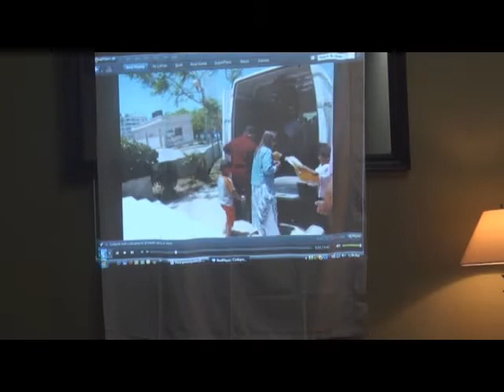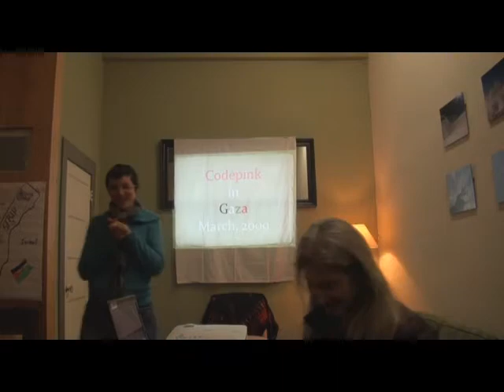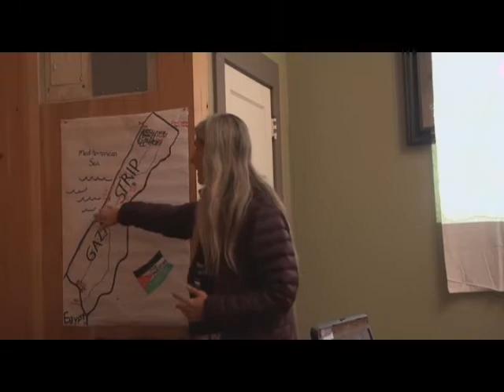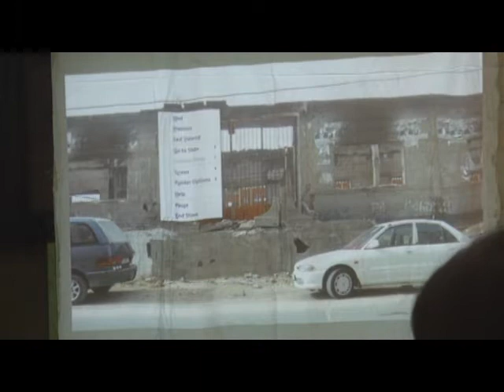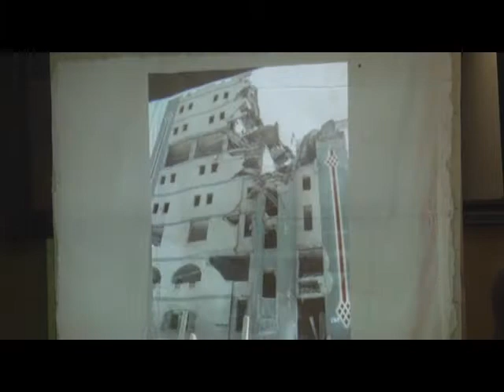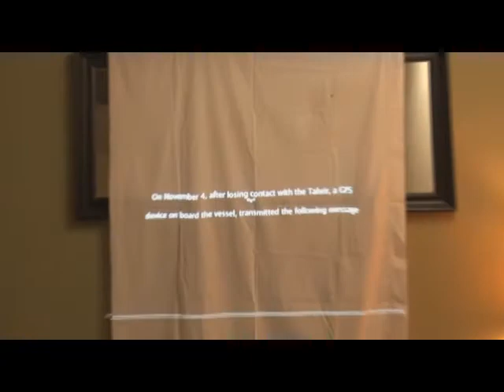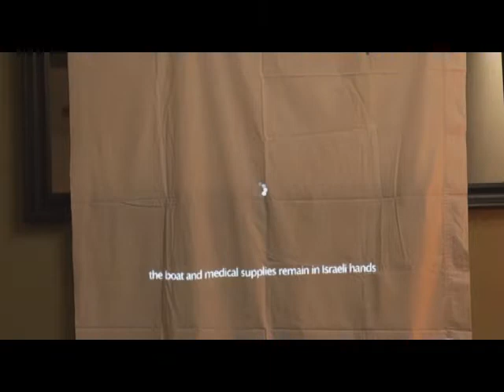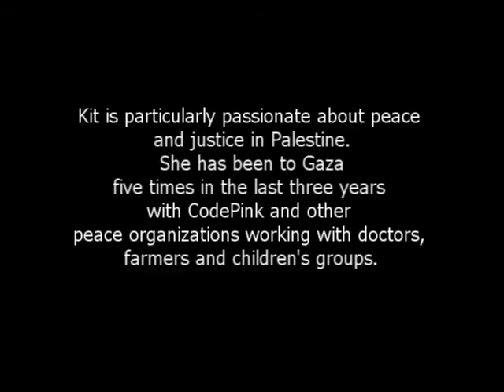Kit Kittredge reports back from the Middle East 12.18.11 - Portland Oregon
Kit was filmed in Portland Oregon at Arbor Lodge Coffee and Community space:

Kit Kittredge is a mother, grandmother and peace activist.
 She is an active member of CodePink Women for Peace. Seattle Mideast Awareness Campaign, Veterans For Peace and Ground Zero Center for Nonviolence. She works as a Massage Therapist and is a volunteer Firefighter/EMT in Quilcene Wash. In addition to promoting peace and social justice Kit spends time with her family and growing organic food.

Kit is particularly passionate about peace and justice in Palestine. She has been to Gaza five times in the last three years with CodePink and other peace organizations working with doctors, farmers and children's groups. She was in Cairo, Egypt for the Gaza Freedom March in Jan 2010 and in Tahrir Square during the Egyptian Revolution in Jan 2011. She has also participated in the last two Gaza Freedom Flotillas, the Audacity of Hope in June 2011 and just recently returned from the Tahrir in Nov. 2011 where she was kidnapped and imprisoned by the Israeli IDF.
 Kit has some incredible pictures and first hand accounts of her experiences as well as some Gaza children's art depicting a child's view of Operation Cast Lead.
Kit is planning a speaking tour and is willing to travel to speak in your community or school.